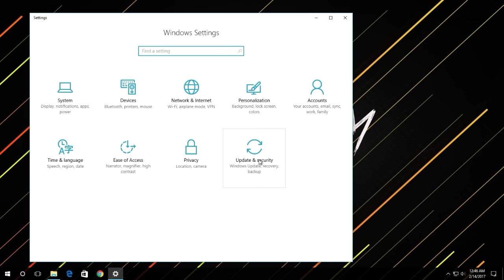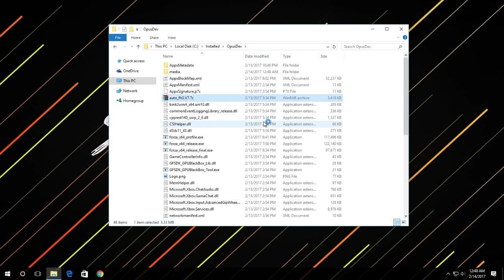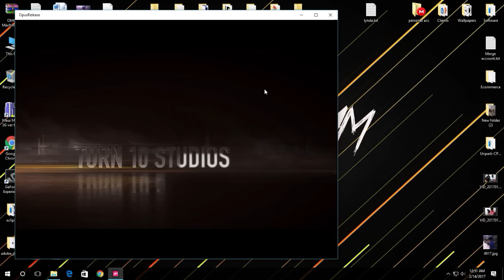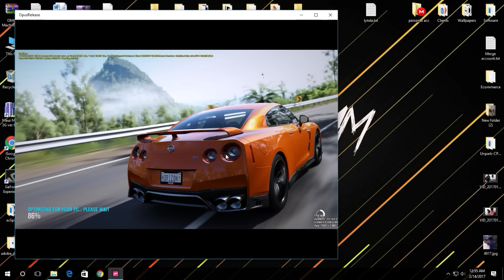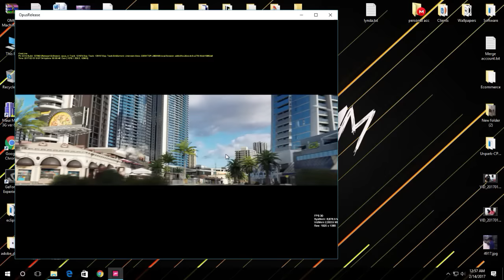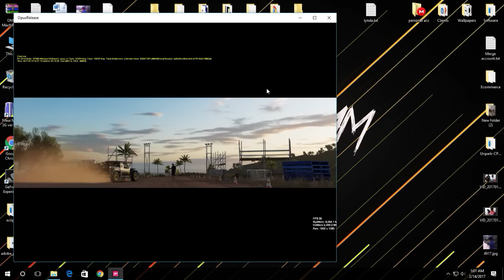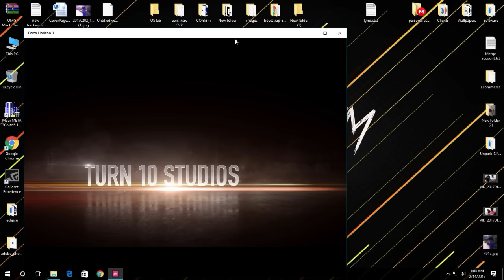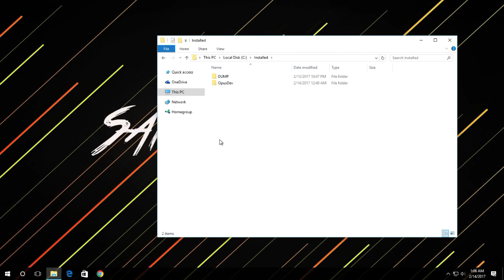Forza Horizon 3 OPUSDEV installation tutorial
Release Name : Forza Horizon 3 Cracked-OPUSDEV
Size : 53.9 GB
This is a step by step installation guide.
*This Video is quite old now. BM don't work as opusdev said
Want BM? Get Elamigos / Ultimate Edition*
Forza Horizon 3 OpusDev
auto_fh3.V7:
auto fh3 tool V9 [latest]

• NOTES:
- Uninstall any old version of installed game.
- Make sure you have enabled developer mode and you use a new dummy xbox account.
- You can launch the proper release from the "Forza Horizon 3" shortcut. You don't need anything else.
- In order to do that, you MUST select "Y" on the manifest question.

BM doesn't work
if u want to play BM get elamigos version/ultimate edition
BM= Blizzard Mountain :)

So Skip the DUMP file & follow rest of the instruction
INSTALLATION GUIDE:

* Download BM Files DUMP.zip

* Extract Dump.zip then copy elements from   DUMP\media\   to   \opusDev\media.

* Download Auto Tool Extract it in game directory and launch it auto_fh3.V7.7z.

Play via shortcut on desktop.

 1) if game crashes at intro scene. Copy all files from Dump files & paste in game directory. Try Option 2 in Auto FH3 command window.
+Franseven 7  found it useful :) His game working now

2) when you are using auto fh3 v7 tool at cmd window This ERROR comes up   "Access denied and Fix your permissions (and remove read-only) and try again"   open game folder properties uncheck Read Only then OK. Take ownership of the folder if you need. Nothing exact.
+Dariusz Hałasa fixed problem in this way :)

3) Registering Manifest error fix :
Make sure Developer Mode is ON, Defender & Anti-Virus is Turned OFF  [if you have]
Try copying all files from DUMP folder to Game directory. open Auto FH3 Tool again choose option 2.
Game works fine.  +Alber GAMES fixed his issue following this :)

4) Only UK keyboard format supported :(  To Disable Yellow Overlays on OpusDev screen press the key on keyboard(one above tab) use arrow keys, select overlays, scroll down to session info, hit enter to disable
+UKpitbull-75 found this trick :)for some people it might work

5) when you face "game/manifest already installed/package version version already exists" you need to remove any old version of your Forza Horizon 3.

6) I don't know if this works for  red text "deployment failed with HRESULT 0x80073CFB ...Package already exists ... Reinstall ...  blocked "

Uninstall the game first.

Then search: Edit Group Policy then open it
- double click on Administrative Templates
- double click on Windows Components
- double click on App Package Deployment
- On right side on that window you should see 6 options
- double click on FIRST 4 of them & Enable them

***Now Reinstall the game again. This is an experiment. if it works good for you.***

FAQ:

** What is  AUTO TOOL ?
Answer: It automatically:
1) Renames the Block and Signature files.
2) Registers the Manifest.
3) Unlocks all the dlc and forzathon cars for OpusRelease and ReleaseFinal by adding the modded DBs.
4) Creates shortcuts on the desktop.
5) Fixes the "Update Error" shown when launching ReleaseFinal.

** I have win 10 (x64 bit), will it work ?
Answer: Minimum Windows 10 Anniversary Edition (64-bit, Version 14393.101)

** Will this Dump/BM work on previous version ?
Answer: Haven't tested myself. Game size is different too. so more chances it won't work.

** Do i need to update manually?
Answer: No.

** How to uninstall the game if something mess up by firewall / protection software?
Answer: Settings =) System =) Apps & Features =) find your app from the list & uninstall

** How to remove Yellow text / debug text from screen?

Finally I thank the guys who made this crack possible for us to play.
Guys If you like this game, Buy it :)